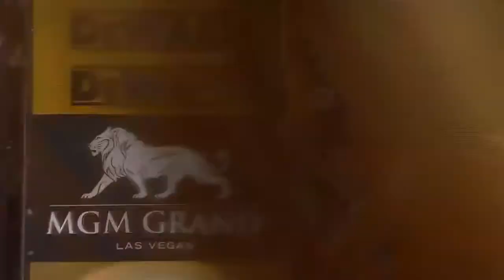Ben Jones um cowboy que não desisti fácil não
Ben Jones - Um  Cowboy que apanhou mas não desistia.mp4